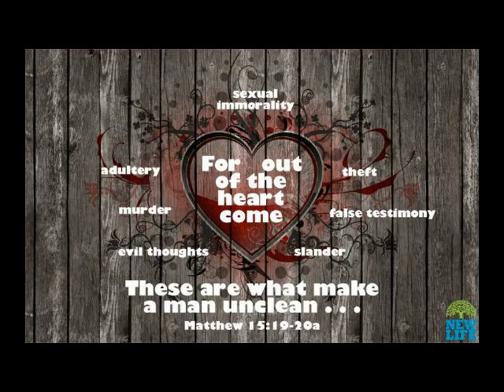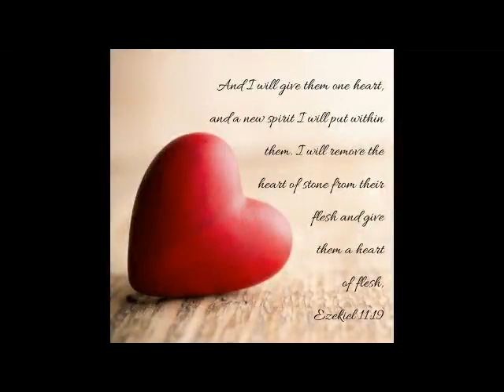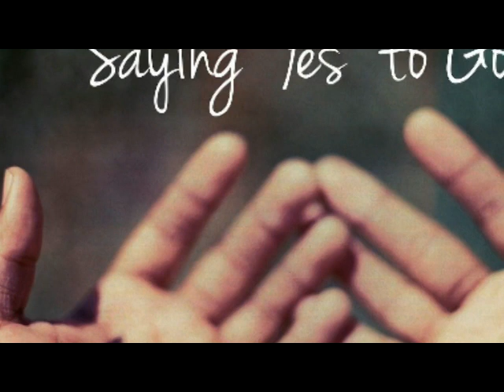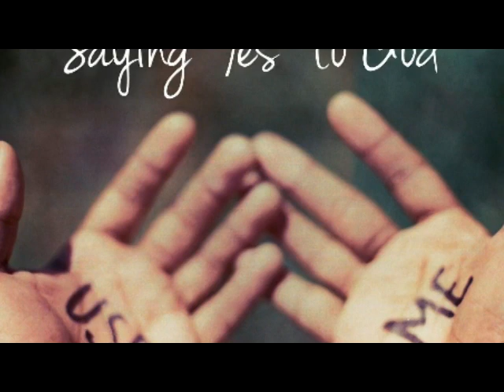A Short Reflection For Today By Fr Mario Carvalho( LET US BE OPEN TO GOD'S CALL)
LET US BE OPEN TO GOD'S CALL- FR MARIO CARVALHO

FR MARIO PRESENTLY WORKING AT GOA VELHEA CHURCH. THANK YOU DEAR FATHER FOR THIS REFLECTION AND GOD BLESS YOU